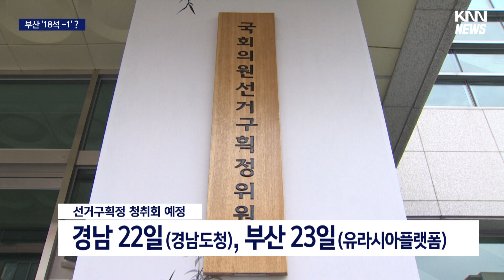선거구 획정 코앞... 부산 18석 유지하나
[앵커]
현재 18석인 부산의 국회의원 의석수가 내년 22대 총선부터 줄어들 수 있다는 전망이 나옵니다.

인구가 급속히 늘어난 인천이 형평성을 거론하며 부산과 의석수를 맞춰달라고 압박하고 있기 때문입니다.

[기자]
현재 부산의 인구는 약 335만명인데 의석수는 18석.

인천의 인구는 303만명인데 의석수는 13석.

인구는 30만명 차이인데, 의석수가 5석이나 차이가 나는건 불공평하다,

내년 총선에서 의석 수를 늘여달라는 인천의 압박이 거세지며, 상대적으로 부산 의석수는 줄어들거란 전망이 나옵니다.

{전재수/부산 북*강서갑 국회의원(국회 정개특위) "다른 시도에서이 부분에 대한 문제제기를 하게되면 사실상 부산에 의석수 18석을 지키는 것이 그리 만만한 상황은 아닙니다"}

부산은 17대 총선부터 18석을 유지하고 있지만 정작 같은 기간 인구는 30만명 이상 줄었기에 방어논리를 찾기가 쉽지 않습니다.

현재로선 인구기준 하한선 아래로 내려간 부산 남구 갑*을만 합구된 채, 의석수가 1석 줄 가능성이 많습니다.

선거구획정위원회가 '선거구는 광역시 간 인구 비율이 아닌 개별선거구 인구비율로 정하는것'이라는 입장인건 그나마 다행스런 일입니다.

선거구획정위원회는 오는 23일, 부산에서 선거구획정을 위한 청취회를 엽니다.

이때에 맞춰 부산의 대응논리 마련이 필요한데 총선이 다가올수록 지역 여야는 마찰음을 내면서 협상의 여지를 줄이고 있습니다.

"부산의 인구 급감은 이제 국회의원 의석수 감소위기라는 현실로 나타나고 있습니다. 지역 여야정치권의 대응방안 마련이 시급합니다.

서울에서 KNN 김상진입니다"